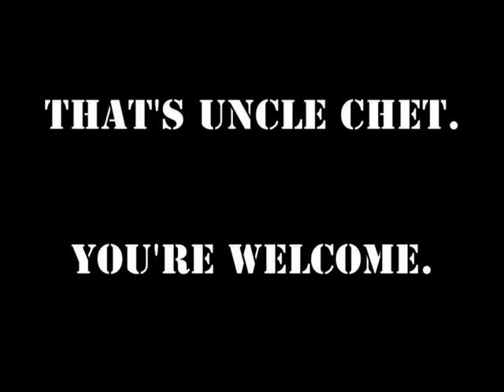Uncle Chet: Under The Mullet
A documentary that explores the wild mind of Uncle Chet.